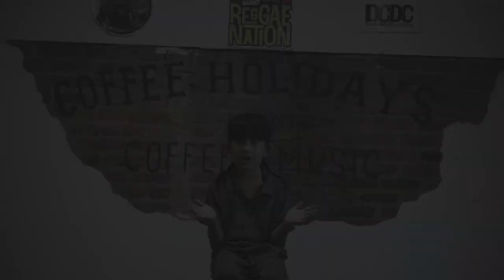IDUL FITRI LEBARAN | CH PROJECT (COVER EBITH BEAT A)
Mari bersihkan hati di hari yang fitri ini agar kedamaian, kesejahteraan dan ketenangan ada di setiap langkah. Minal aidzin wal faidzin, mohon maaf lahir dan batin. Selamat Idul Fitri 2022.

Yang nyanyi :
Sumy

Sutradara :
Arijon

Yang Camera :
Septian (upun)

Editing Video :
Rhesa

Yang recording mix mastering :
Lutfi (Astrajingga)

Tempat dan studio nya seperti biasa :
Coffee Holidays

Terimakasih Yang selalu support :
Thinglicious